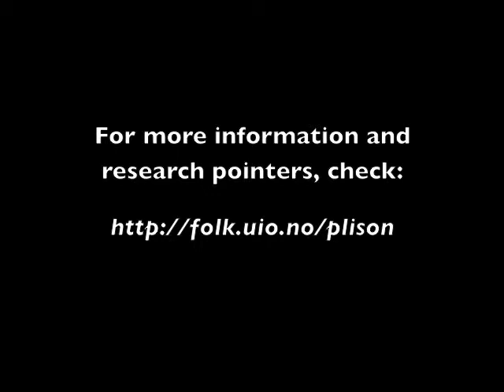Interacting with Lenny through spoken dialogue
Example of human-robot interaction through spoken dialogue with Lenny, a Nao robot.
Credentials: Pierre Lison, Department of Informatics, University of Oslo.